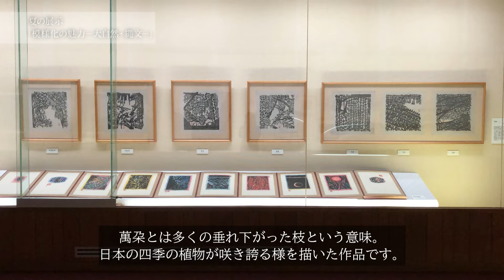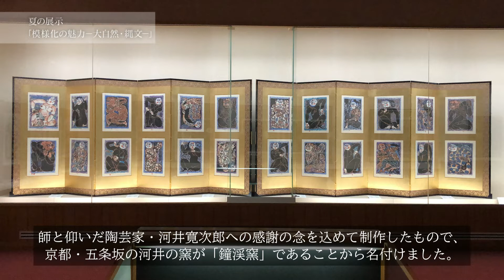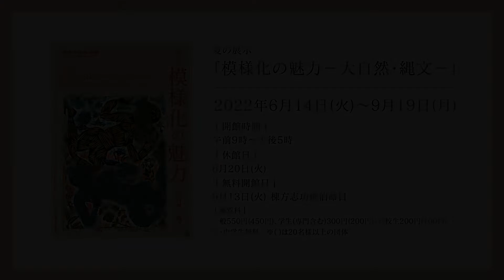【棟方志功記念館】夏の展示「模様化の魅力―大自然・縄文―」前編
棟方志功記念館
夏の展示「模様化の魅力―大自然・縄文―」
2022年6月14日(火)～2022年9月19日(月)

夏の展示まとめ動画です。
棟方板画の大きな特徴の一つとして挙げられる「模様」。
前編では、動植物や風景、気象などの自然モチーフの模様が散りばめられた作品をご紹介します。